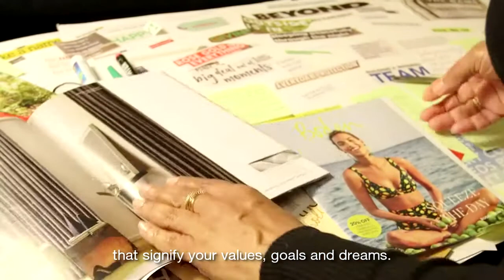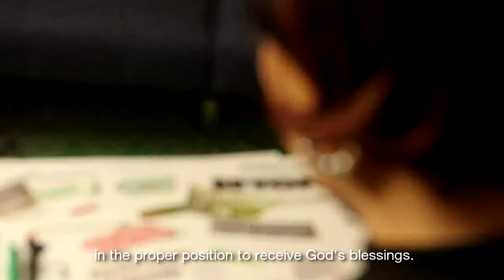Virtual Vision Board Party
This vision board came true. I struggled to believe anything good was attainable, so actioning my faith with a vision board and then seeing my petitions answered excites me. Everything I had on it was touched upon! I attest, vision boards really work!

Join me on January 30 at 4 pm EST with our goals to move forward and grow our lives.

Rhonda Jennifer
Speaker/Author/Coach